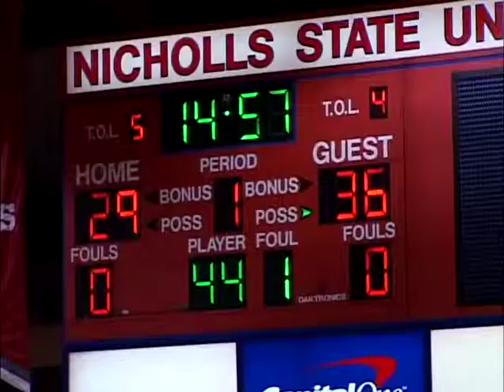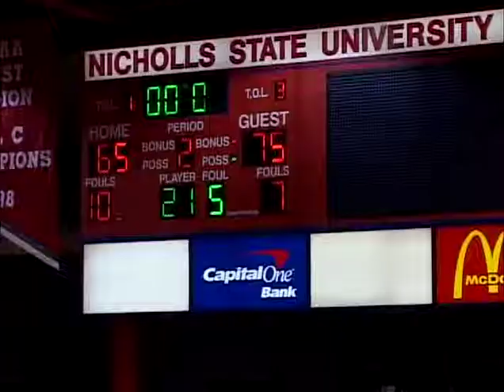2011 SHSU vs Nicholls - #20 Marcus James